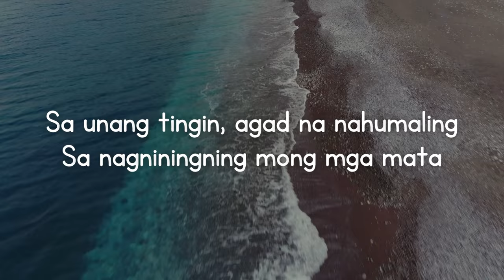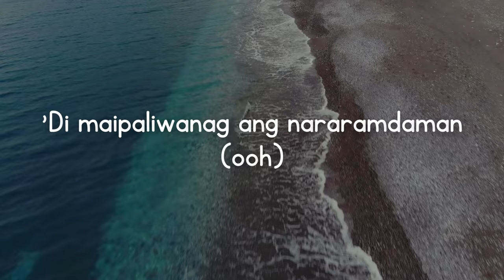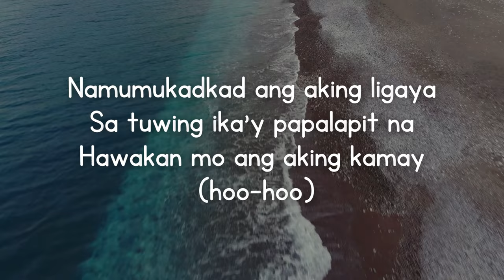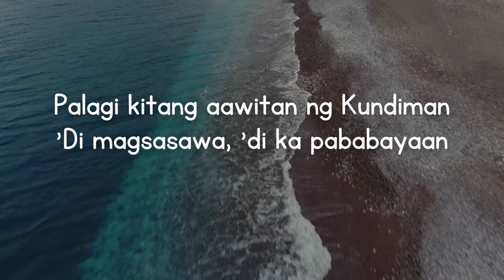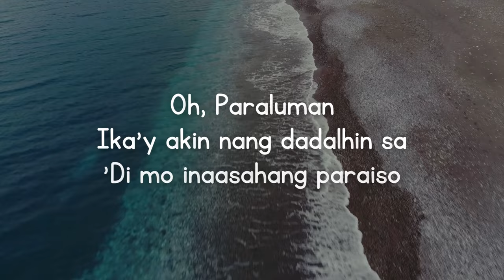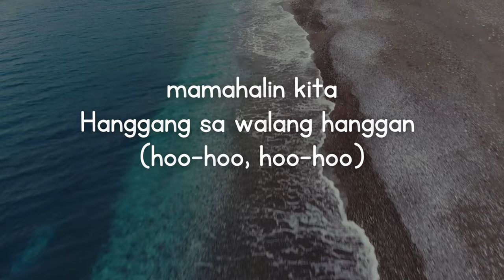Paraluman by Adie (HD Lyrics)